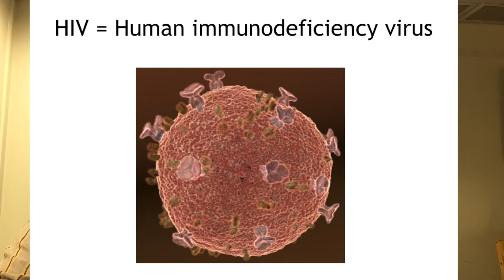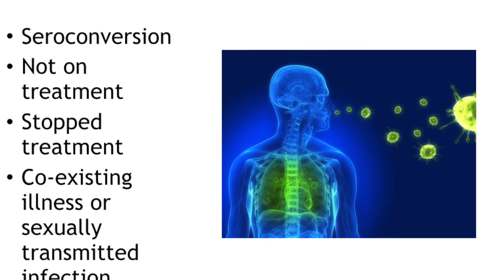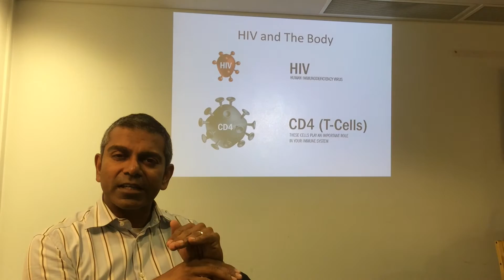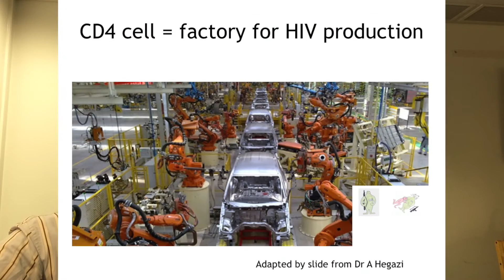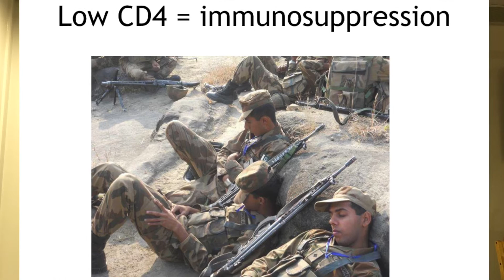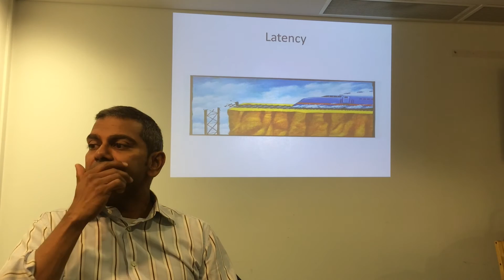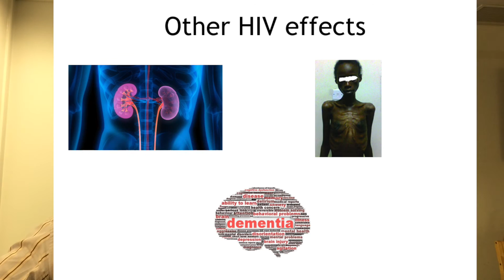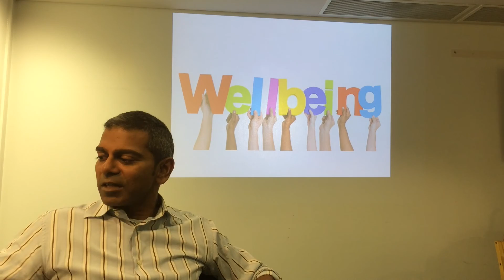Seminar 1 HIV and your body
This video is the first in a series of seminars presented by The Courtyard Clinic at St. George's Hospital, Tooting in South London.
In this seminar, Dr. Mark Pakianathan, Consultant Physician gives an informative talk on the introduction to HIV and the effects it can have on your body.